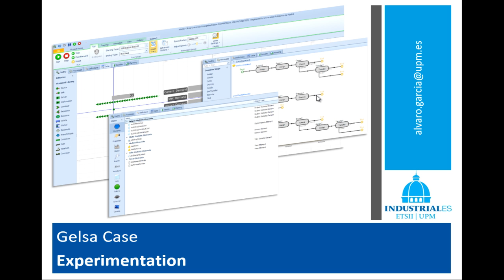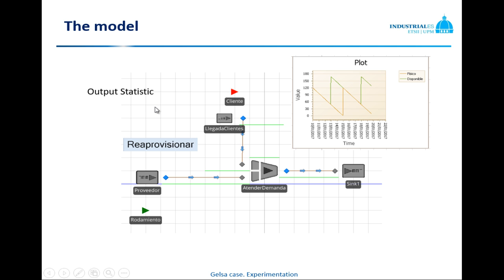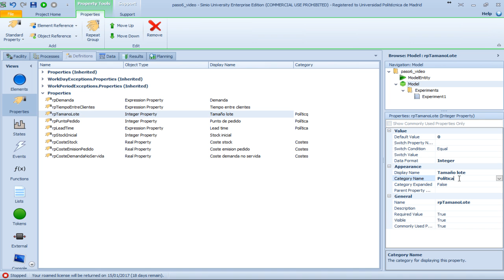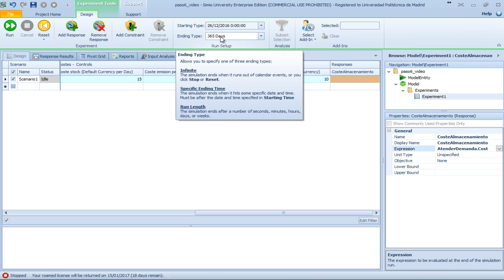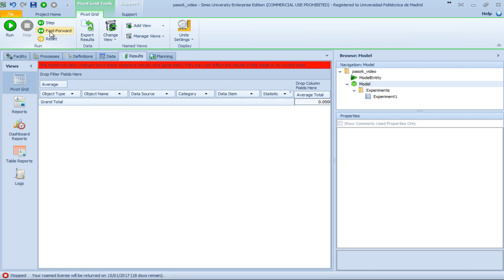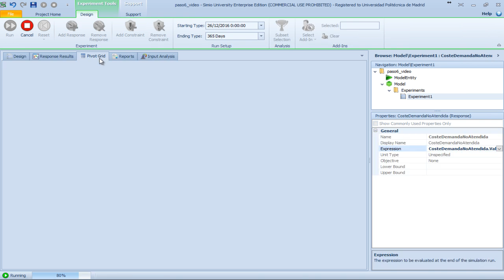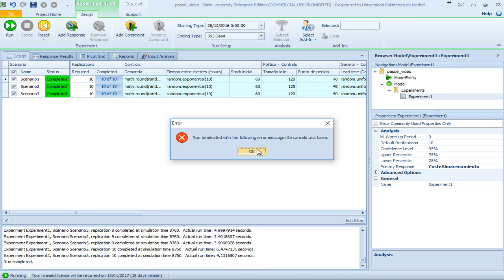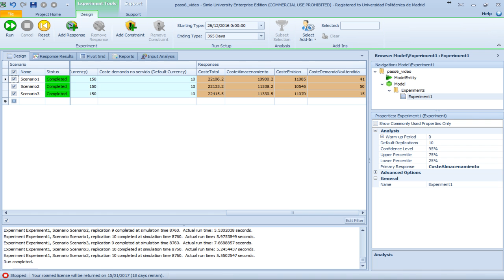Gelsa. Paso 6. Experimentación